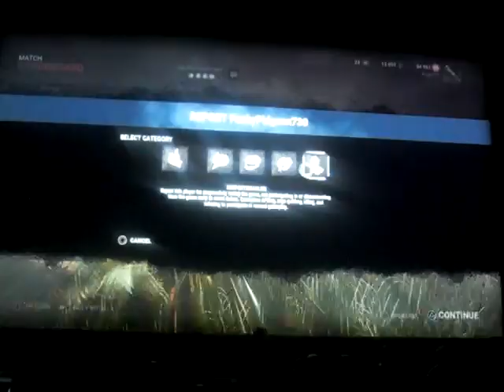Dead by daylight - no title needed